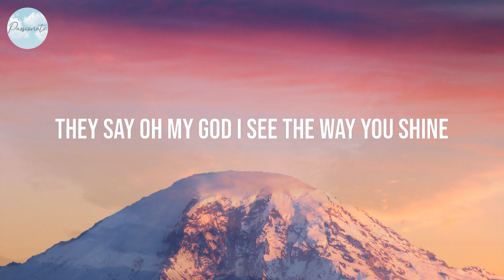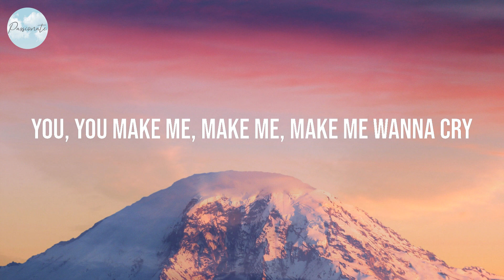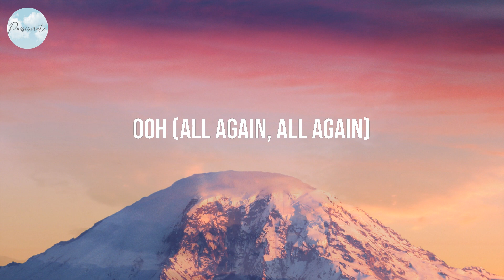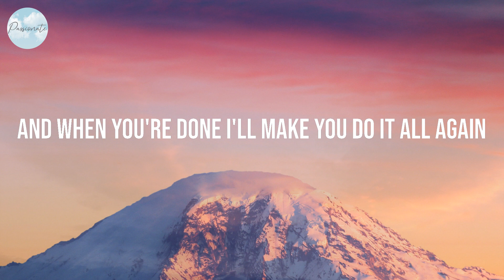Dance Monkey - Tones and I (Lyrics)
Lyrics:
They say
They say
They say
All again